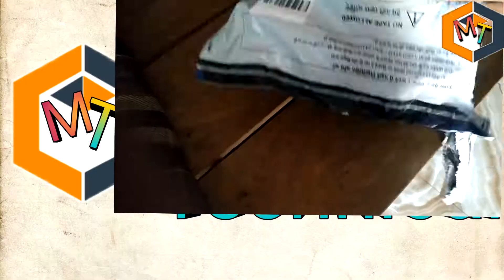Buyed products from Amazon Great Indian Sale & Flipkart Republic day Sale in 2020 Presenting- M2ury2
Hello dosto, Aaj ke is video me Amazon Great Indian sale & Flipkart  Republic Day Sale se kuch mobiles buy kiye h uski unboxing ki hai
Covered Topics-

►Support
Join me on Google Pay, a secure app for money transfers, bills and recharges.
Enter my code G54Nd to earn ₹101 back on your first payment!